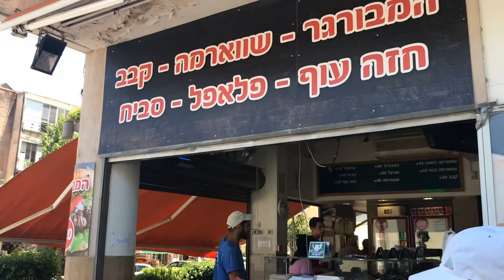SHAWARMA & FALAFEL || MIDDLE EASTERN FOOD || Smilymyles